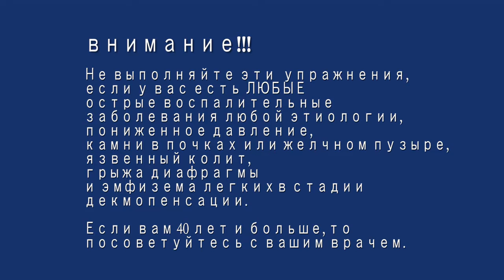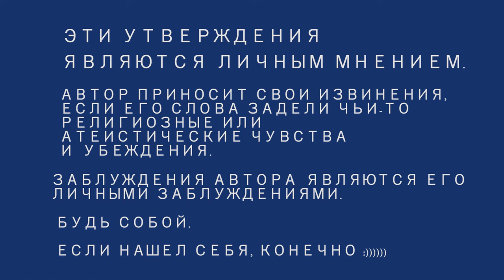16. Пранаяма с Доктор Перч. НИЖНИЙ ЗАМОК, Мулла бандха. Важность и значение.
Важность выполнения НИЖНЕГО ЗАМКА или МУЛЛА БАНДХИ. Значение, польза, правильность выполнения.
Практическая пранаяма и асаны для любого уровня от профессора йоги, врача и шиваита